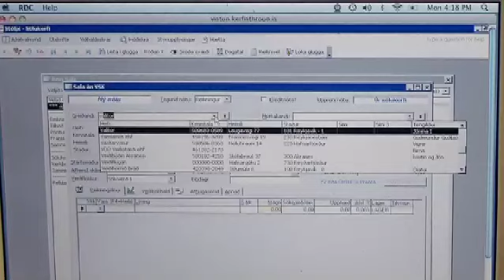Eldað með holta 12 Ágúst 2011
Holta kynnir: Sjónvarpskokkurinn Kristján Hlöðversson í þáttunum Eldað með Holta á ÍNN gefur kjúklingauppskriftir alla föstudaga. Hér er hann með 2 rétti burritos og kjúklingasúpu.
Hægt er að skoða fleiri uppskriftir á holta.is.
Kjúklingur, ljúffengar og skemmtilegar uppskriftir.